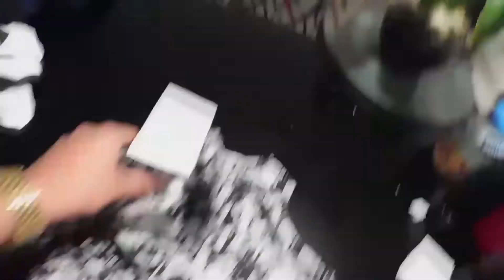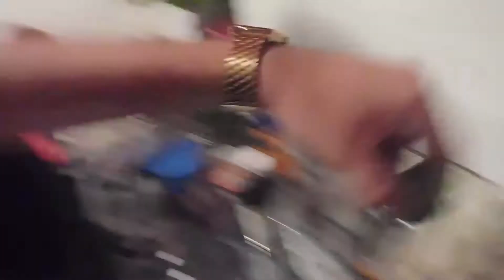Smoothie Challengue | Olaf Steven